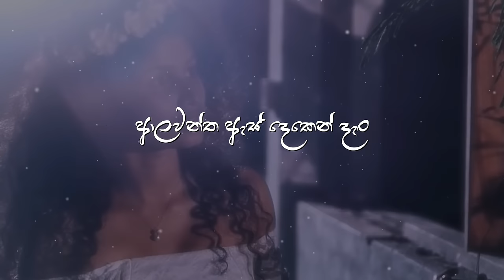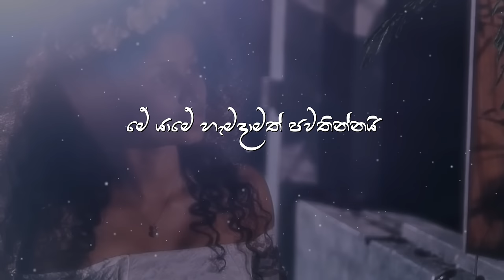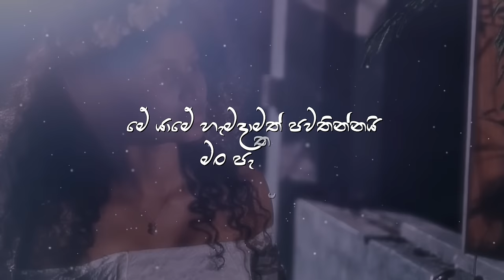Heena Rate Kinnarawi - Sahan Chamikara | Lyrics Video